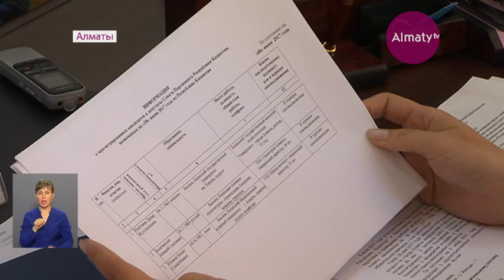В Казахстане началась агитационная кампания по выборам в Сенат (08.06.17)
Агитационная кампания стартовала в Казахстане. Выборы в Сенат назначены на 28 июня. Всего на 16 депутатских мандатов претендуют 89 человек. Сегодня в Центральной избирательной комиссии озвучили последние данные, в том числе статью расходов - предстоящие выборы обойдутся казне в 92 миллиона тенге. Помимо организации агиткампании, в эту сумму войдут транспортные расходы кандидатов.